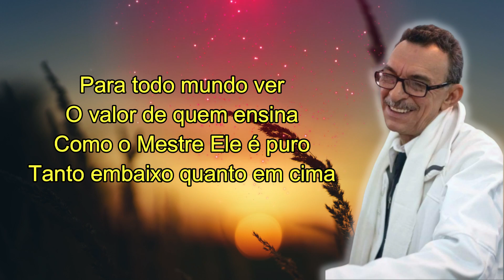Hino #100 🌳 A PUREZA DO MESTRE🌳 (Cifra na Descrição) - D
Hinário "O Cruzeirinho" recebido pelo Pad. Alfredo Gregório,
Uma joia rara no desenvolvimento pessoal e espiritual para quem souber apreciar.

Alfredo Gregório de Melo, filho do Padrinho Sebastião Mota de Melo e da
Madrinha Rita Gregório, nasceu no dia 7 de janeiro de 1950, no seringal Adélia, nos confins do rio Juruá, no Amazonas.

Hino #100 - A PUREZA DO MESTRE  - D (marcha)

F#(4)   E(2)    D
Para todo mundo ver
D  E   F#(2)   E  D   a(2)
O valor de quem ensina
E   F#   D(2)   F#  E   a(2)
Como o Mestre Ele é puro
E    F#    g    E    C#    E    D
Tanto embaixo quanto em cima

                D
Mostro para todos verem
                                A
O valor desta Doutrina
                           G
Cantando bem baixinho
              A                   D
O cantar dos passarinhos

Chamo e chamo com razão
Que a chave está comigo
Eu dou a quem merece
E a quem prova ser amigo

Bons Estudos irmandade!